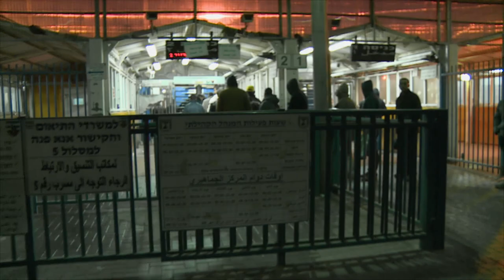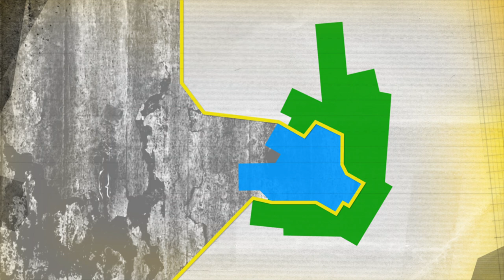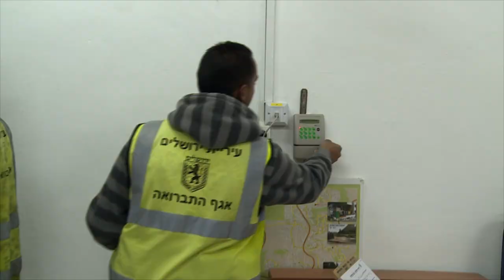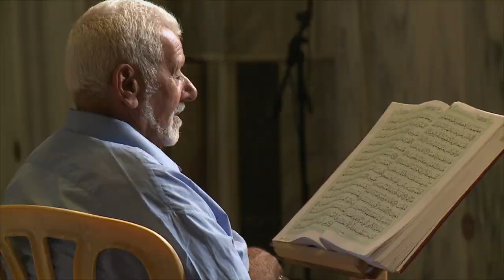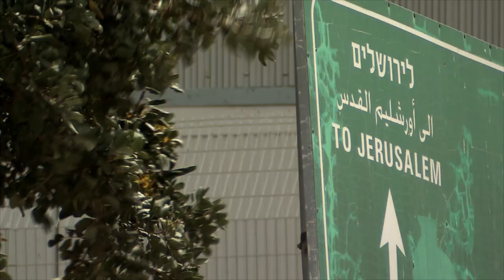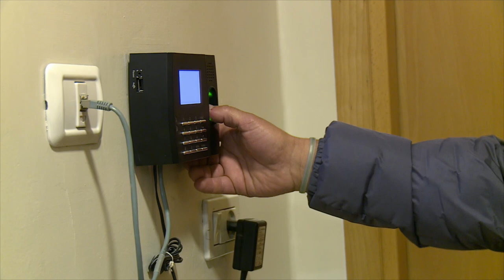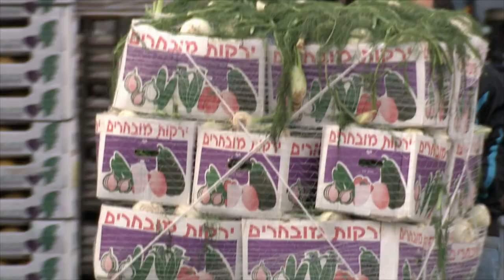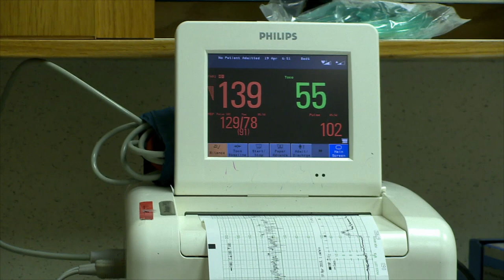24H Jerusalem - Challenging morning commute through the checkpoints (6-7 a.m., Episode 1)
On the way to his job as a cleaner at the hotel Ambassador, Imad explains why the checkpoints are the hardest part on his daily commute to Jerusalem. He is not allowed to live in the city, as he comes from the West Bank.

Near Mea Shearim, the Orthodox-Jewish quarter in West Jerusalem, a baker has been busy throughout the night to have all pre-ordered goods ready in the morning. His son wants to take over the family business one day, but he would rather have him go to university instead, after he finishes school and his obligatory military service.

10:08 A devout Jewish man makes his morning prayers towards Jerusalem, using his traditional tefillin and tallit.

Constanze's family is multi-cultural: She comes from Germany, her husband is Palestinian, they met in Barcelona. They speak German, Arabic and Spanish with each other and their daughter Lina.

Father Armando Pierucci performs the Holy Mass at the monastery alone, like he did for the past 25 years since he came to Jerusalem.

Ofer and Avi work as garbage men at Jerusalem, picking up what others left behind.

24H Jerusalem: A multifaceted insight into Jerusalem's everyday life
The 24-hour TV show tells the story of the city through the eyes of the people who live in it and who are caught up in its contradictions: Jews, Muslims and Christians, Israelis, Palestinians and foreigners, women and men, immigrants and old-timers, believers and atheists, night owls and early risers. 70 film teams accompanied around 90 protagonists with the most diverse life stories at work and in their leisure time, in cramped apartments and spacious villas, in temples, mosques and churches, in Israeli settlements and Palestinian refugee camps.